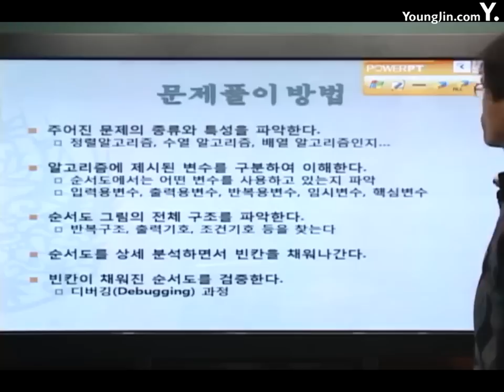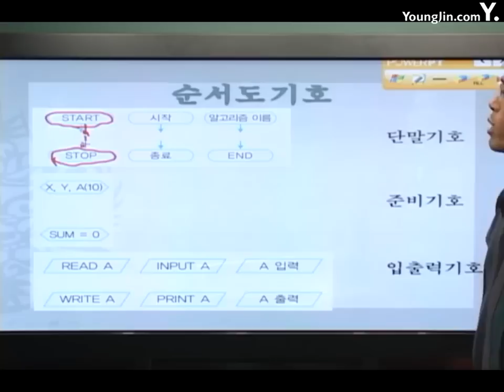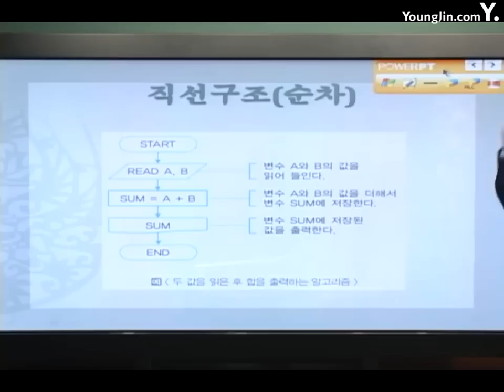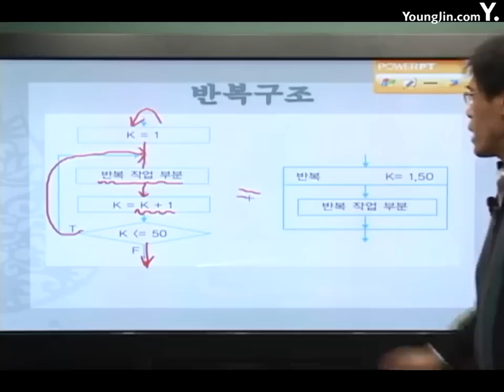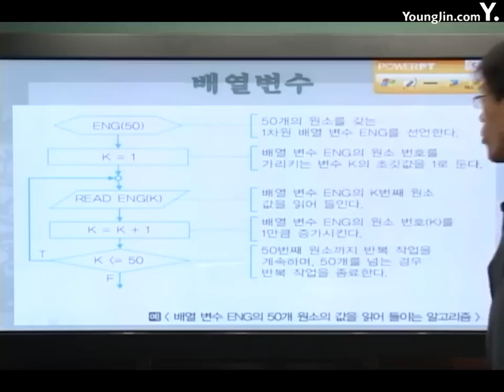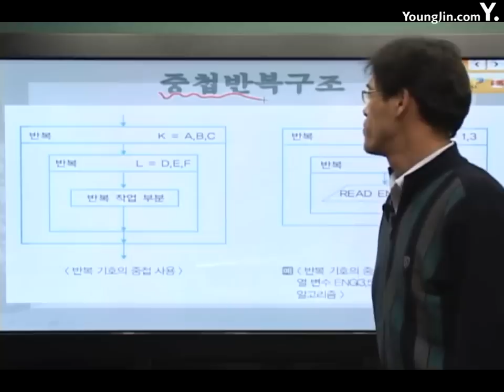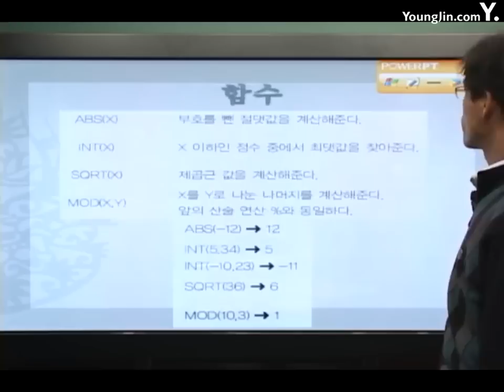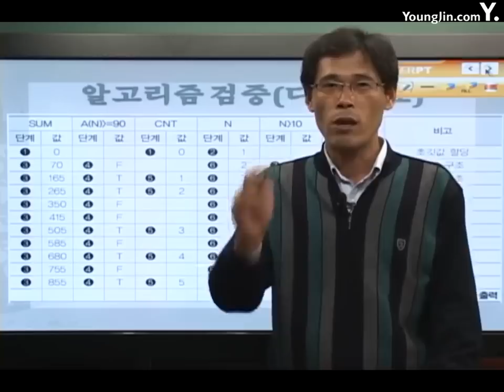[알고리즘]알고리즘 알고리즘 이해